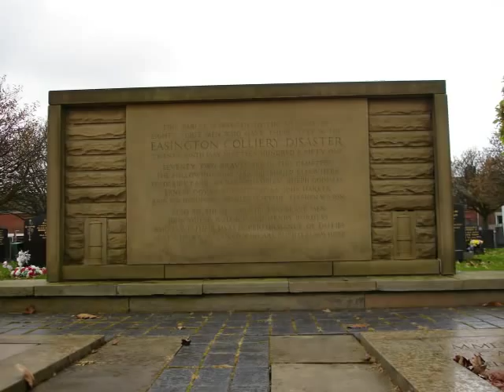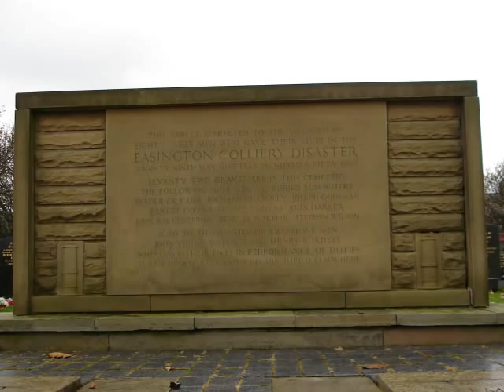Black Diamond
BLACK DIAMOND - STORY BEHIND THE SONG:

My Grandad, Tom Noble, should have been killed at about 05.00am on 29 May 1951. He wasn't, but his brother, Bob, was and so were 82 more people on that grim morning.

At 4.45am on 29 May 1951, the night shift at Easington Colliery, County Durham, were at the end of their shift and the fore shift men were just coming down to start theirs. A spark at the coalface ignited a pocket of gas and the blast lifted coal dust which fuelled an explosion creating a fire ball which smashed and scorched its way through 16,000 yards of underground workings killing everyone down there.

The twist with me was my Grandad was very much alive. He was due to go down the pit on the early morning shift but he had been out for a couple of beers the night before and he was feeling "unwell" - you can guess why.

His brother, Bob, came and called him to "go by", Grandad told him he was sick and he couldn't go - but his brother did. I used to be taken as a child to the memorial and look at all the names and point out my Grandad's brother.

The pit was closed in the 80s - and the village is a bit of ghost town now - but these memories remain.

Last time I was there, I went to see my Grandad in his miners cottage - just walked in through the back door - no need to knock - I don't suppose the door had ever been locked since the day the house was built. We had a chat while he smoked his Woodbines and interrogated me about life in London and if I was behaving myself (something he had done all his life). After awhile, he seemed satisfied that I was not squandering my life away, and he allowed me to give him a lift up the road to his local (the same pub he had a few beers in on the night of 28 May 1951). I took him up and dropped him off for his few pints. The pub was still there, pretty much un-changed. A lump of coal hanging outside in place of a sign. And the proud name above - "The Black Diamond".

My Grandad disappeared inside, content I was doing ok. I looked at the name of the pub and gazed around and thought it was maybe best I wrote this story down. My Grandad never got to hear the song. It's a shame, because when he had had a few beers he fancied himself as Bing Crosby. I am sure he would have sung along. Still, I have my memories of him taking me hunting bears (I never actually saw one, he saw lots) him tickling trout, searching for pirates treasure and camping and climbing mountains in the lake district. And also of him sitting in the tin bath in front of the fire having a good scrub on Friday nights before nipping off to the Diamond for a few beers. If he hadn't had a few beers on 28 May 1951, I would have had a much poorer childhood.

This recording of the song is by The Blue Bishops from their forth-coming album, In The Red. Produced by John Leckie and Stuie Epps and mastered at Abbey Road studios, the album and Black Diamond, features guest keyboards from Rod Argent. For more info on The Blue Bishops go

Many thanks for listening and watching

Graeme Wheatley